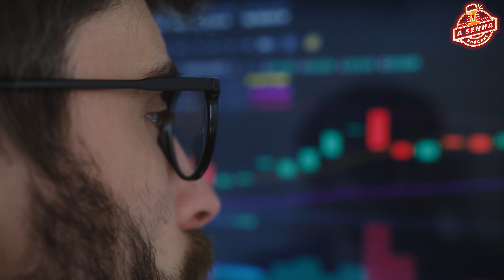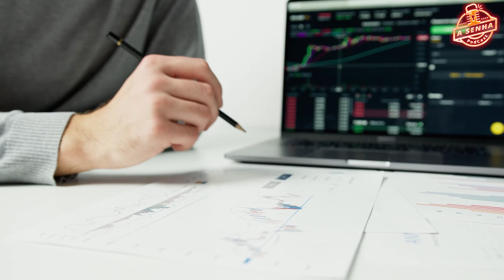5 CRIPTOMOEDAS PARA O PRIMEIRO MILHÃO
Hoje nós recebemos no nosso Podcast - Luan Onofre o Tubarão da Bolsa falando tudo que você precisa saber sobre mercado financeiro, dividendos e ativos digitais

O @InvestimentoSemKO é um canal do YouTube guiado pelo Yuri Lindoso. Usamos uma linguagem divertida para assuntos relacionados ao mercado de ativos digitais e web 3. Tudo isso para você aprender a lidar melhor com seus gastos e garantir o seu futuro

🪙 GUIA BÁSICO PARA INICIANTES EM CRIPTOMOEDAS!

🚨 Melhor Curso para aprender como lucrar com criptomoedas, Mestres do Bitcoin.

O @InvestimentoSemKO é um canal do YouTube guiado pelo Yuri Lindoso. Usamos uma linguagem divertida para assuntos relacionados ao mercado cripto e web 3. Tudo isso para você aprender  a lidar melhor com seus gastos.